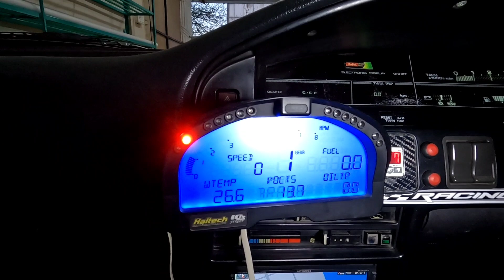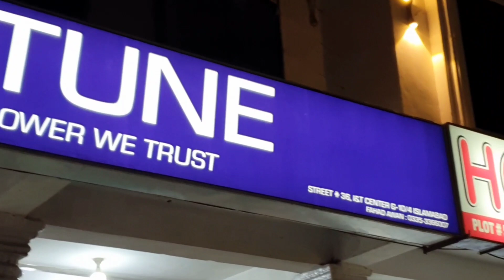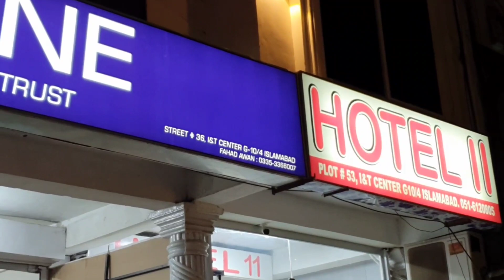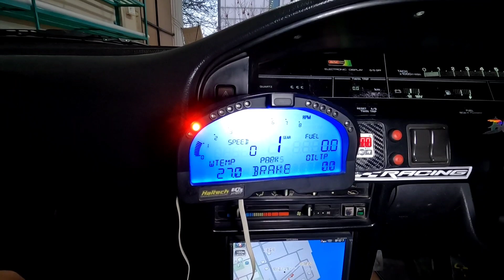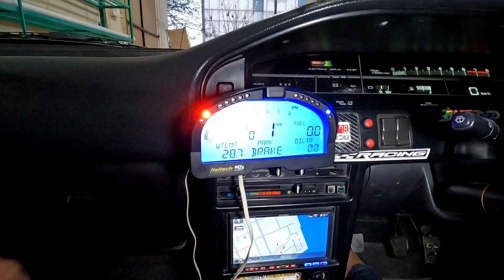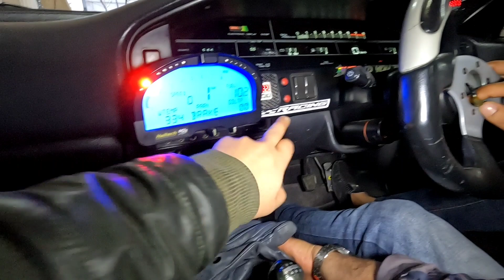Power Tune Auto Workshop Owner Interview || Performance cars Build